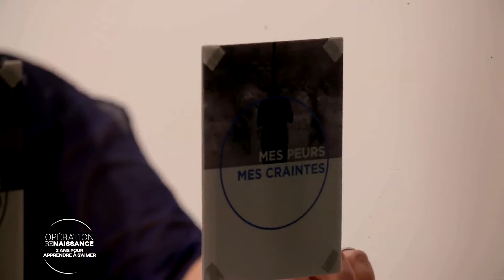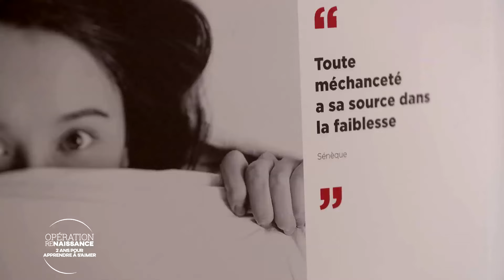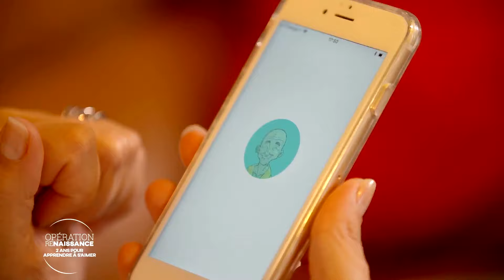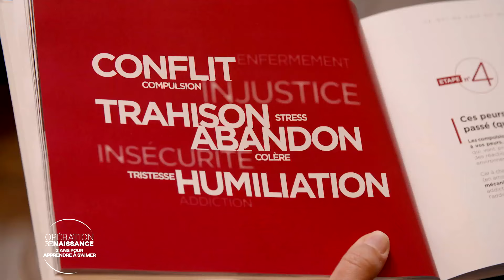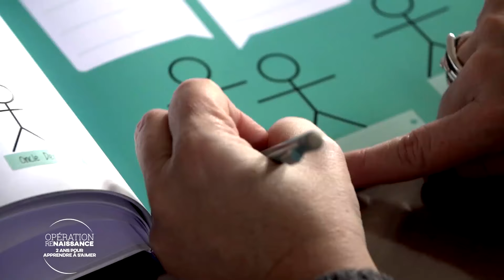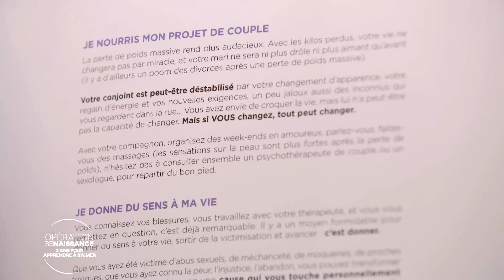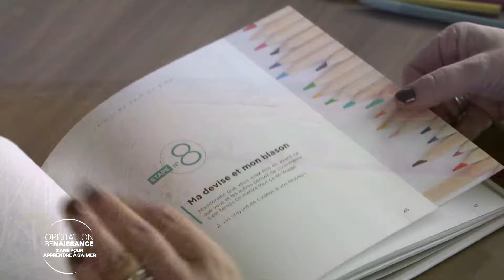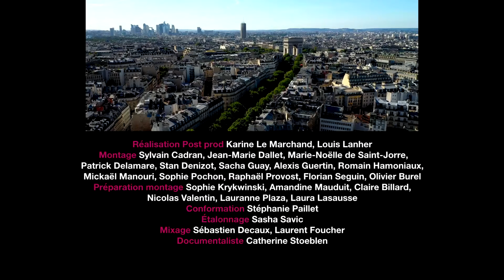Audrey et Sylvie : 2 ans pour tout changer | Opération renaissance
Agée de 43 ans, Sylvie a accumulé 36 kilos en trop au cours de ces 18 dernières années. Aujourd'hui, elle ne veut plus attendre avant d'agir. Audrey, jeune maman célibataire de 32 ans, pèse 130 kilos au début de l'aventure.

EP 3